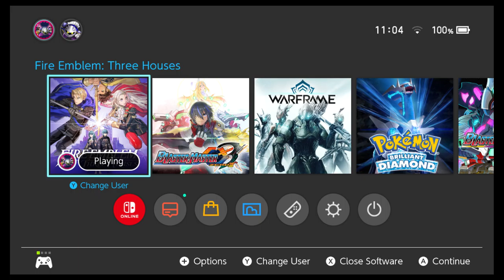Let's Play Fire Emblem Three Houses: Episode 16: The Ashen Wolves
Time for some DLC